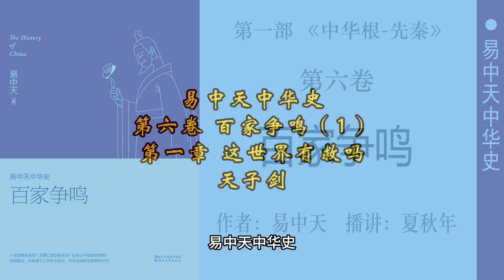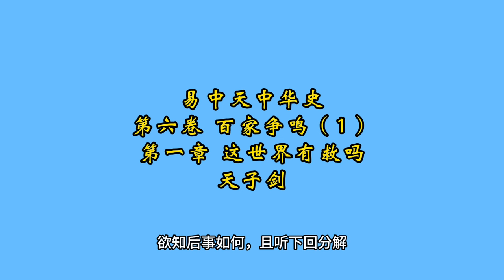易中天中华史；第六卷：百家争鸣（1）第一章：这世界有救吗；天子剑；作者：易中天；播讲：夏秋年